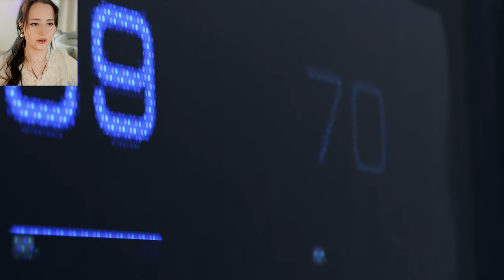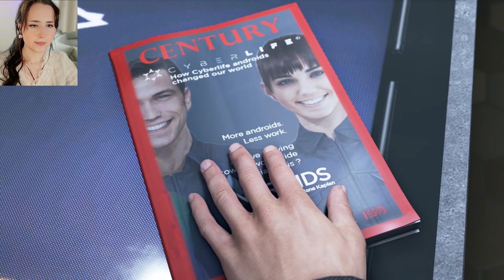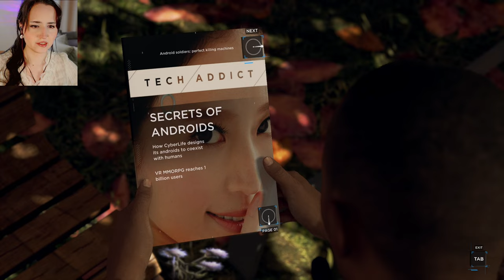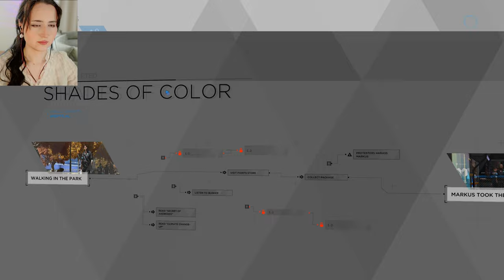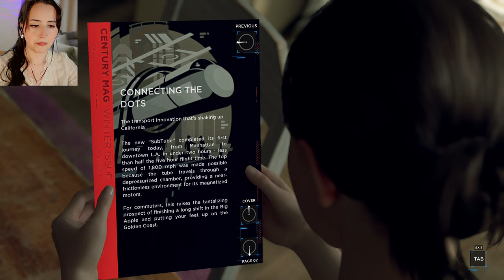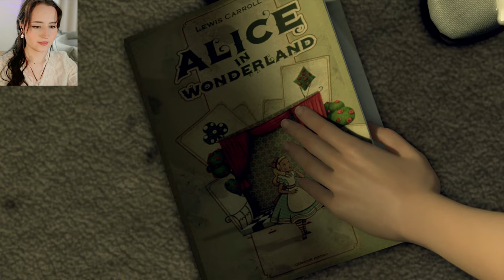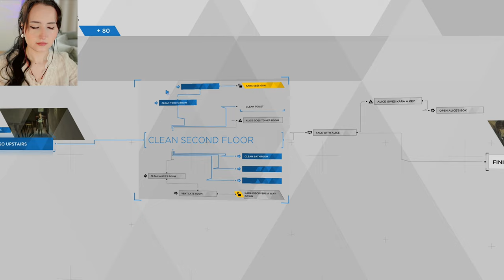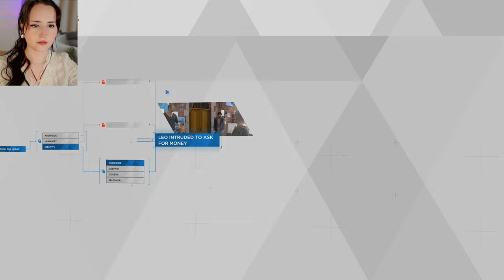I'm already EMOTIONAL.. | Detroit: Become Human | Pt. 1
I just know this game is gonna be an emotional rollercoaster. Mascara gonna RUUUUN. Also, how they made these androids so FINE?!

🔵This is my first playthrough and I've already finished the game to avoid any spoilers. 🔵

EDIT: I've decided not to have the statistics show, because that would probably distract me.. I don't want to know what other players picked. I want to be completely clueless 😂

Detroit: Become Human - Pt. 1

💠The Hostage - Connor💠
Understand What Happened - Search For Info
Negotiating with the deviant

💠Opening - Kara💠
A New Home
1st Floor Cleaning
2nd Floor Cleaning
Alice's Room

💠Shades of Color - Markus💠
The Protestors
The Painter
The Dining Hall
The Painting Studio